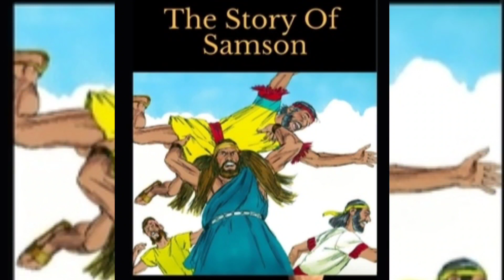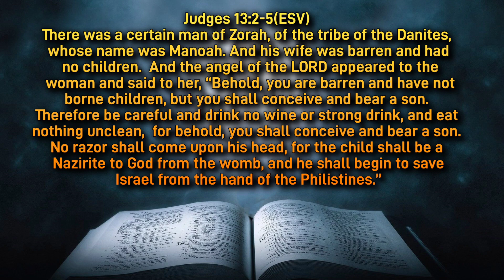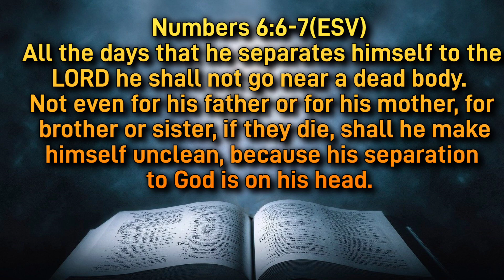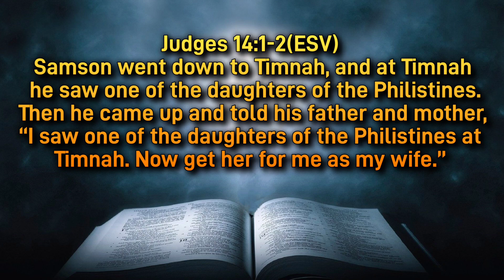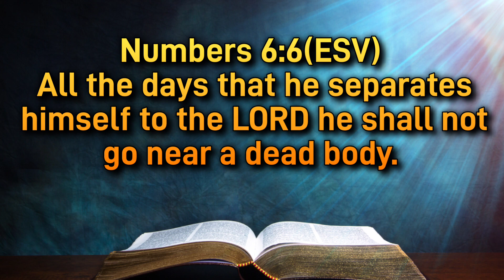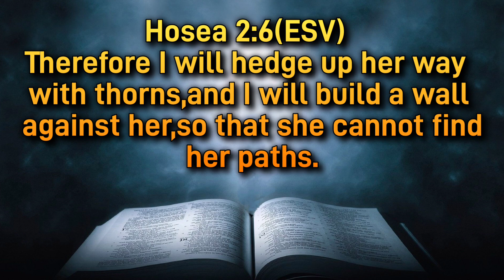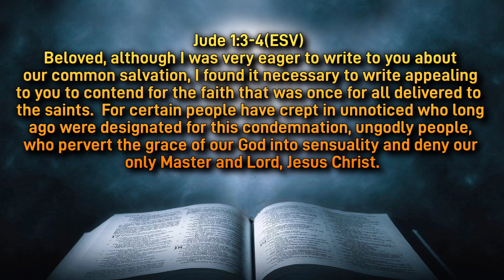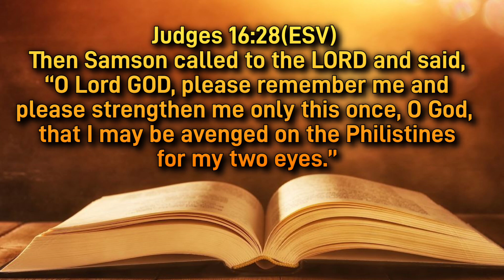Slaying Sin Unlike Samson | Dr. Duke Jeyaraj | The Story of Samson for the Samsung Generation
WANT TO SEND AN OFFERING TO G4 MISSION, DUKE'S MINISTRY? Should you desire to do so, we welcome you to donate to Grabbing the Google Generation from Gehenna Mission, the G4 Mission, the founded-by-an-Indian and supported-by-Indians, ministry founded by Duke Jeyaraj, using the following the Razorpay link (UPI QR code/NEFT link)